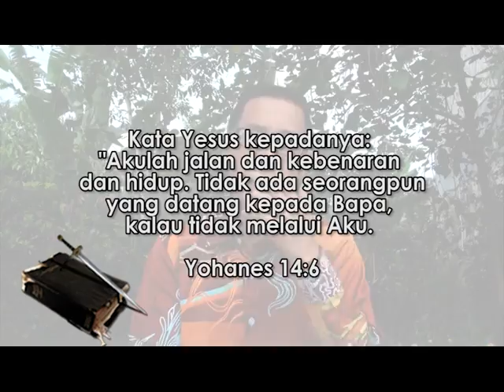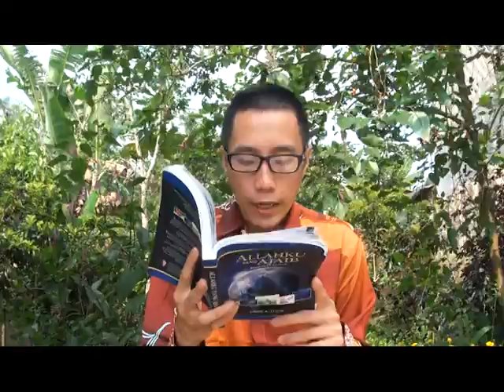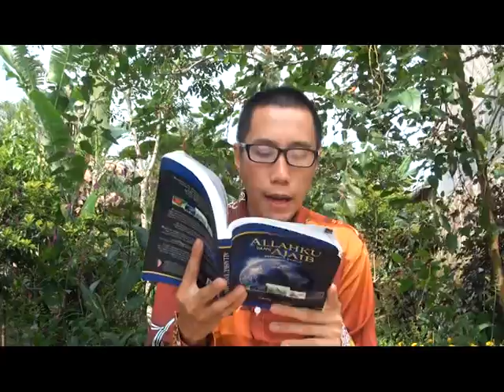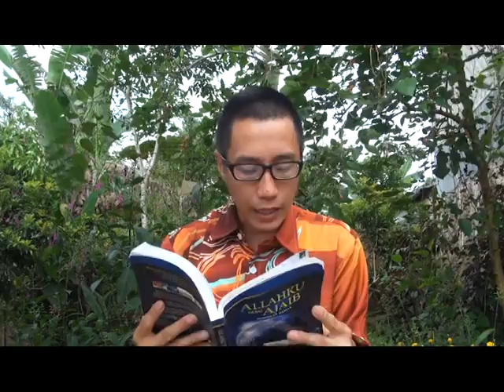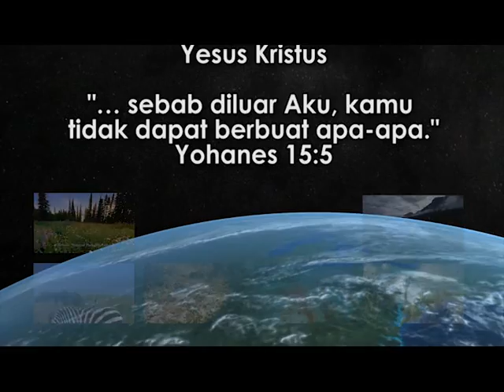"Satu Jalan" - Renungan TUHANKU yang AJAIB : HCBN Indonesia